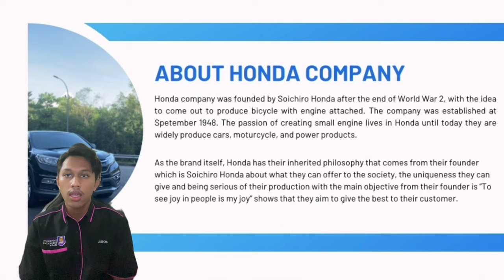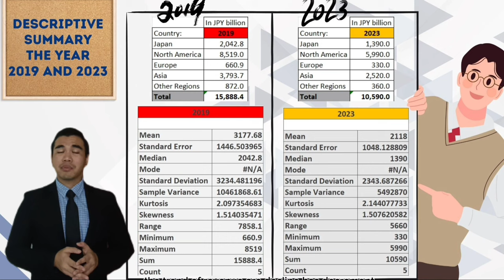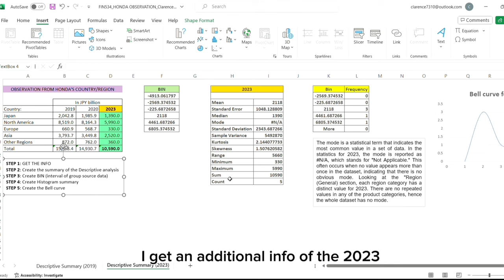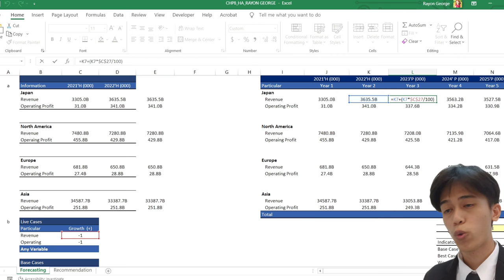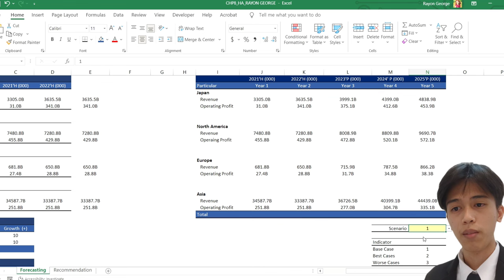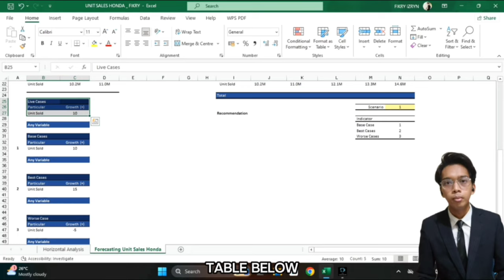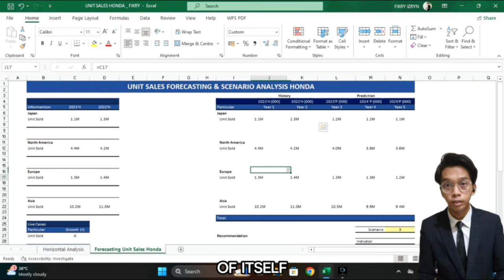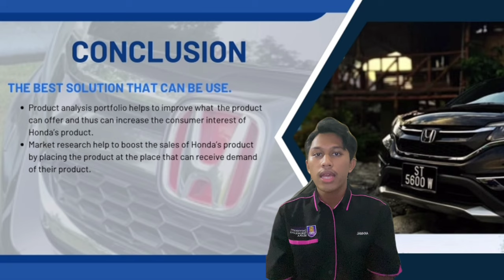FIN534 | GROUP PROJECT | HONDA MOTOR CO LTD | EXCEL TEMPLATE